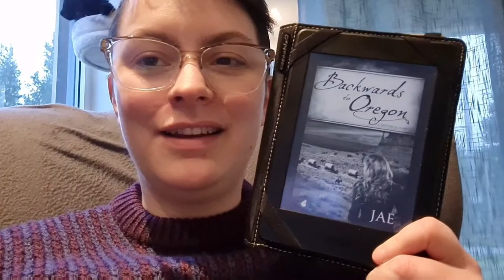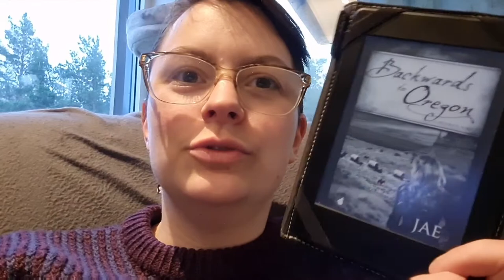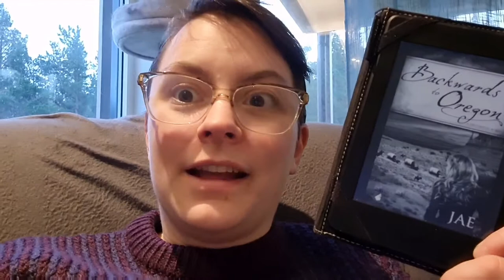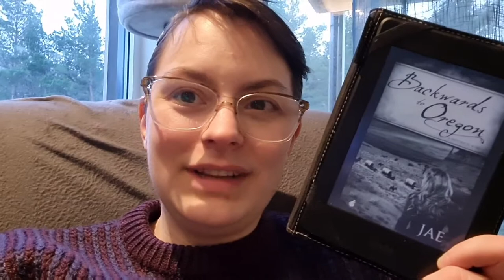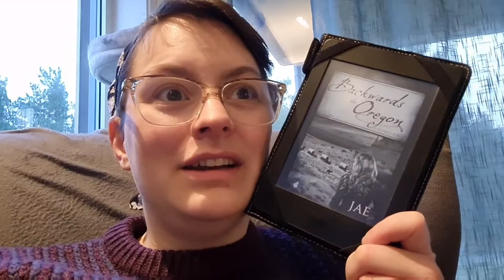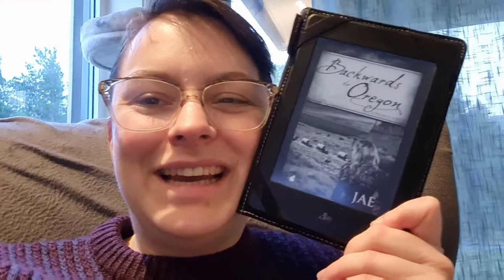Backwards to Oregon - VEDA day 23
In which I talk about "Backwards to Oregon" by Jae. Also it is World Book Day!